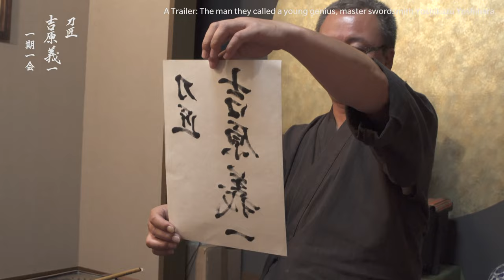A Trailer Long: The man they called a young genius, master swordsmith Yoshikazu Yoshihara.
The man they called a young genius, master swordsmith Yoshikazu Yoshihara. Japanese swordsmith documentary.

At the age of 36, Yoshikazu Yoshihara was pronounced the youngest to receive the highest level of swordsmith mastery. He was known for his blade style referred to as Kaerukochouji, which fascinated fans throughout the world. Documenting the last swordsmith. Yoshikazu passed away in 2018 at the age of 51. Through this documentary, we hope to share his soul-imbedded masterpieces and legacy with people for thousands of years to come. The footage is of the last four years prior to his passing.

Yoshikazu:
What Japan is.
What Japan is specifically proud to the world is just Japanese sword.
The other things exist in any other countries.
Japanese sword can be made in Japan only.
It seems not weapon, but like Japanese soul and also amulet

Narrator:
This project is the film of how to make Japanese sword by Yoshikazu Yoshihara who is the exemption of examination of swordsmith and has youngest record in Japan.
Japanese sword by Yoshihara Family which is named excellent sword in present day is ordered by all over the world and collected at Ise Jingu; The Ise Grand Shrine, Museum of Fine Arts, Boston and New York Metropolitan Museum of Art.

Yoshikazu:
Harder Hagane; Steel is easier to cut  but easier to break too.

Narrator:
The sword by Yoshikazu has a beautiful blade as a matter of course, and has a characteristic blade crest  which is called Kawasukochoji.
It named cloves disordered furiously on the blade look like tadpole and is called at Bizen county: Okayama prefecture in early Kamakura period.

Yoshikazu:
Sword is functional beauty.
It is pursued function then made the beauty so it still gets good cut by the good sword

Narrator:
It's a beautiful sword. Then Only Yoshihara family can make Kawasukochoji on the blade in nowadays.
This project, “Swordsmith, Yoshikazu Yoshihara” is the full filming of a swing of sword work  by the highest peak of the swordsmith, Yoshikazu Yoshihara.